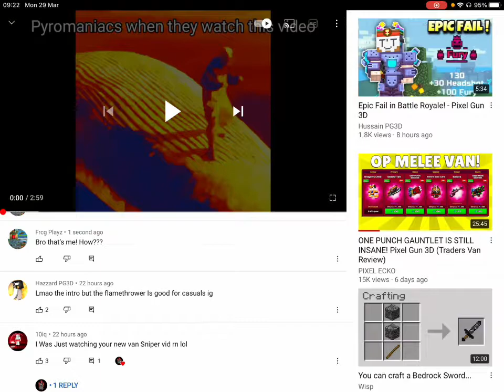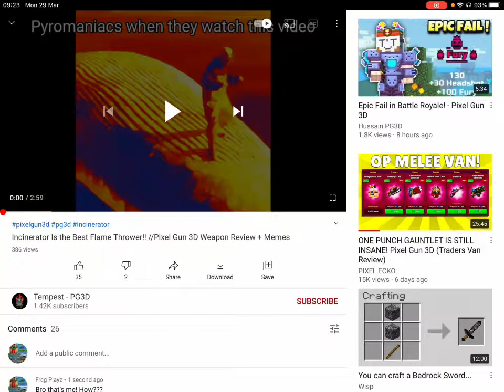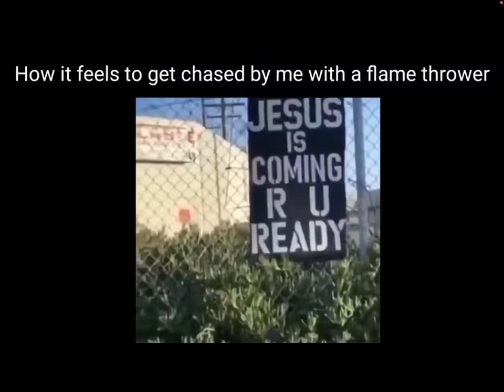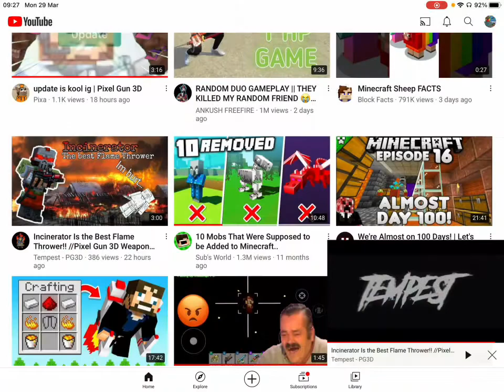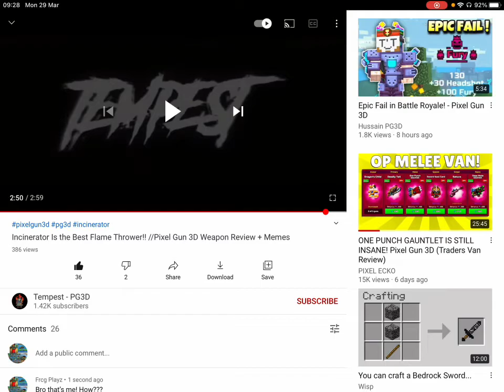I am In his vid!?(tempest-pg3D)